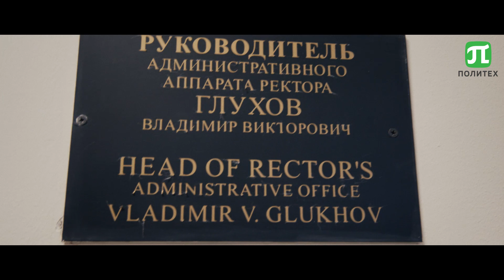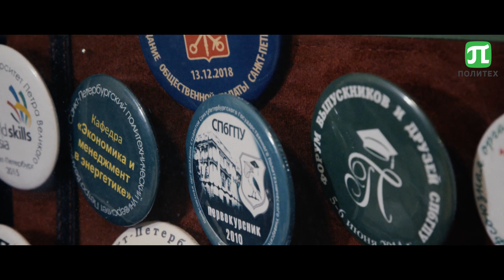Мой_Политех: Владимир Глухов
Новый герой спецпроекта Мой_Политех знаком каждому политехнику. Владимир Викторович ГЛУХОВ всю свою жизнь посвятил нашему университету. Здесь он прошел путь от студента до руководителя административного аппарата ректора и на каждой должности делал все, чтобы ПолитехПетра становился лучше

Из ролика вы узнаете, с чего началось знакомство Владимира Викторовича с Политехом, как он провел первый рабочий день в должности младшего научного сотрудника и какой результат в работе ценит больше всего.

 Peter the Great St.Petersburg Polytechnic University (SPbPU)